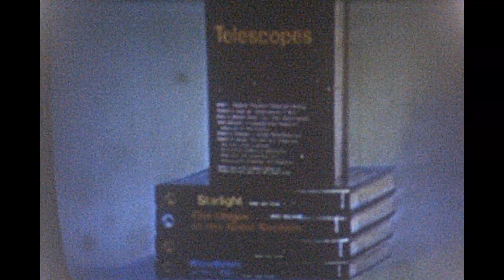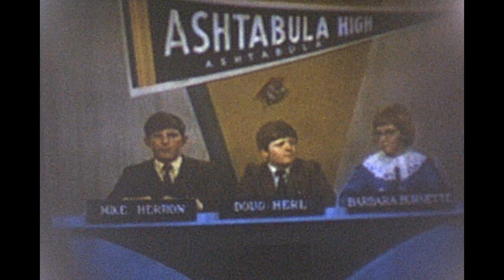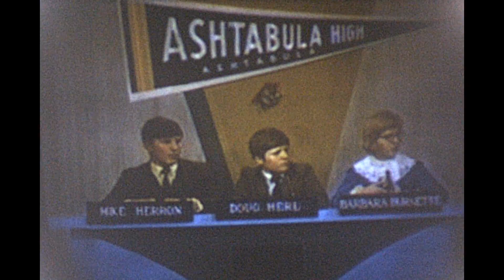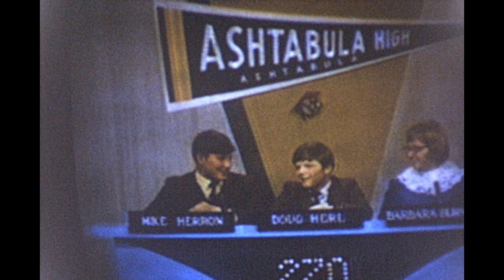Truskan 7 in No 1